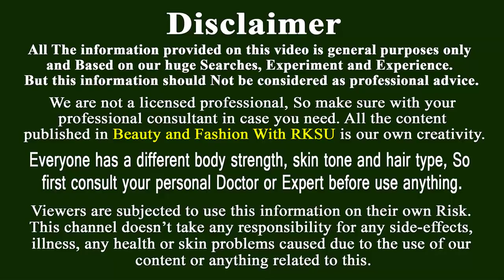তেলে শুধু এই জিনিস টি যোগ করুন, চুল এতটাই লম্বা ঘন হবে যে সামলাতে পারবেন না Super Fast Hair Growth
তেলে শুধু এই জিনিস টি যোগ করুন, চুল এতটাই লম্বা ঘন হবে যে সামলাতে পারবেন না Super Fast Hair Growth, how to get long hair, long hair,